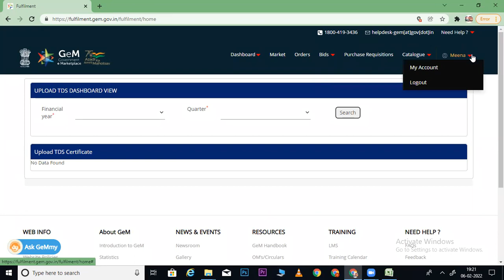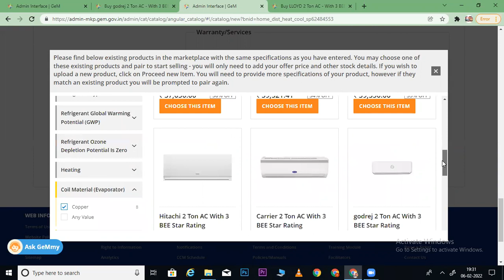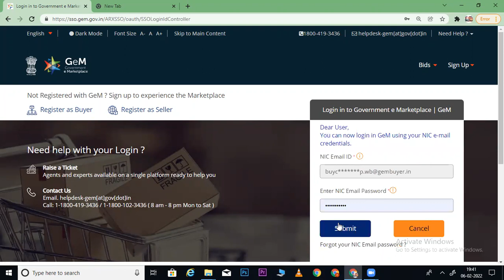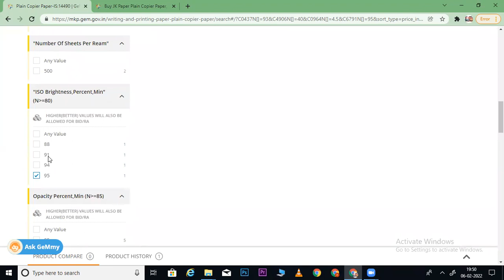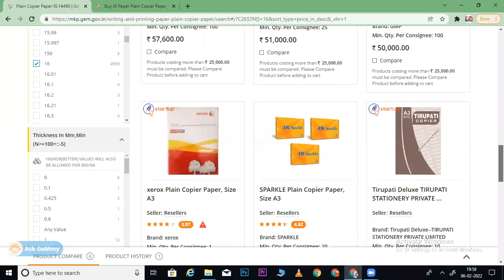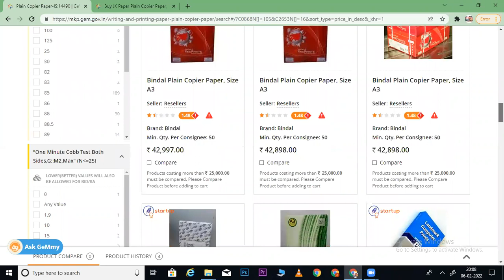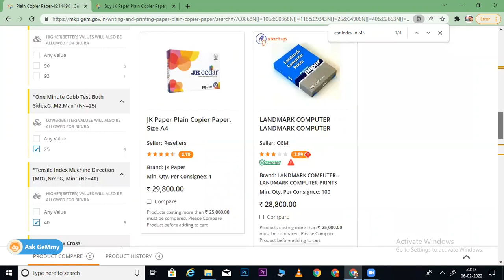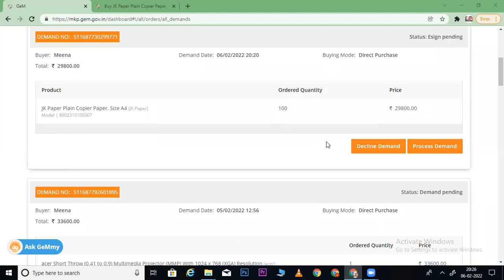L1 Process on Gem I COPIER PAPER PRODUCT L1 I HIGH RATE L1 PROCESS ON GEM I GeM L1 Training